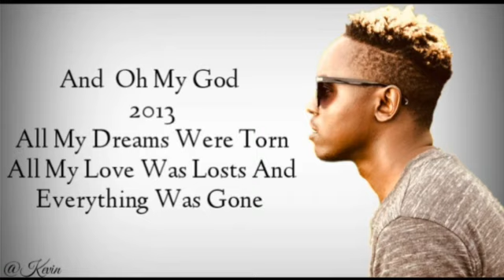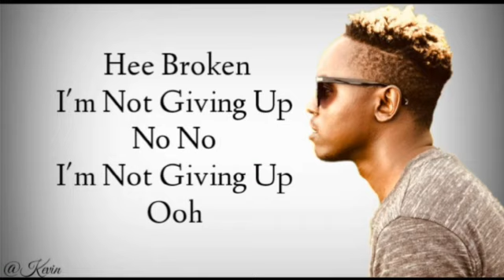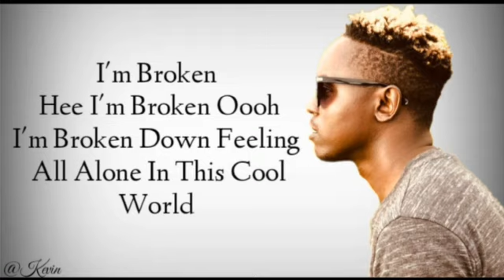Broken-Single Dee (lyrics video ) South Sudan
A sad but true and motivational song written and sang by @singledeeofficial
As a new nation and facing a lot of crisis this song is a massage no matter what happened, happening  or is to happen. We as south Sudanese are not giving up we stay strong B
Broken but not giving up
STAINLESS CREW